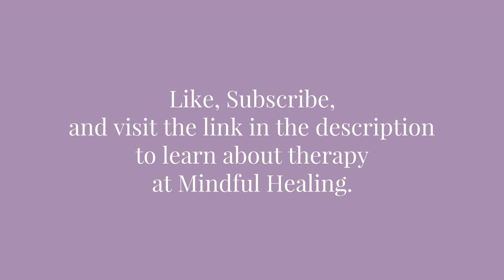Modeling and Listening for Parents of Teens: Advice from a Parent Coach | Mindful Healing, LLC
Modeling behavior and listening to your teen are important skills for any parent. In this video, Elaine from Mindful Healing explains the process. Looking for more professional advice? Sign up for Parent Coaching with us, in person